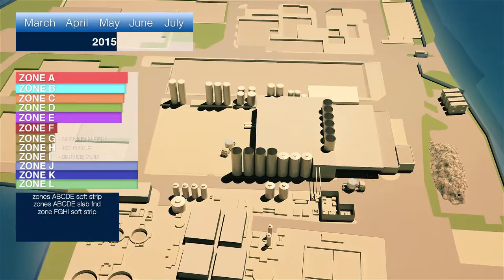Dairy Crest Crudgington